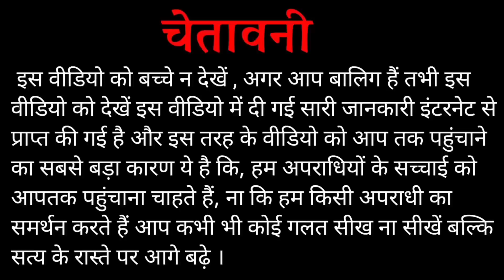नीरज बवाना को मारने के लिए संपत नेहरा ने भेजा शूटर ! | लॉरेंस बिश्नोई गैंग का पंकज बाबा गिरफ्तार !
इस वीडियो में मैंने चर्चा किया है
1. लॉरेंस बिश्नोई और नीरज बवाना की दुश्मनी के बीच संपत नेहरा का एंट्री !
2. नीरज बवाना से बदला लेने के लिए संपत नेहरा का जेल से प्लानिंग ?
3. संपत नेहरा लॉरेंस बिश्नोई के बदला को जेल से करना चाहता है साकार ?
4. लॉरेंस बिश्नोई के लिए संपत नेहरा का भेजा गया शूटर गिरफ्तार ?
5. लॉरेंस बिश्नोई गैंग का शूटर पंकज उर्फ बाबा गिरफ्तार ?
6. नीरज बवाना और लॉरेंस बिश्नोई के वर्चस्व के बीच दिल्ली पुलिस का बड़ा एक्शन ?
7. दिल्ली पुलिस ने लॉरेंस बिश्नोई गैंग के शूटर को गिरफ्तार करके दिया झटका ?
8. लॉरेंस बिश्नोई गैंग और नीरज बवाना गैंग के बीच राष्ट्रीय राजधानी दिल्ली में बर्चस्व की लड़ाई ?
9. लॉरेंस बिश्नोई और नीरज बवाना को लेकर बहुत बड़ी खबर ?

हालांकि इस वीडियो में दी गई तमाम जानकारियां सूत्रों के हवाले से यानी कि सोशल मीडिया के माध्यम से प्राप्त की गई है इसीलिए वीडियो को देखने के बाद ज्यादा विचार विमर्श ना करें

Lots of ❤️